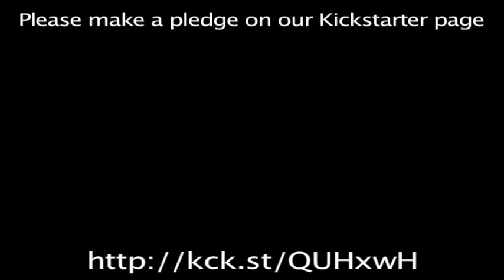UNAUTHORIZED DOCUMENTARY OF EXTREME CHAMPIONSHIP WRESTLING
UNAUTHORIZED, IN-DEPTH DOCUMENTARY OF EXTREME CHAMPIONSHIP WRESTLING'S HISTORY, IMPACT, AND RAMIFICATIONS IS NOW IN PRODUCTION WITH DECEMBER 2012 RELEASE

Allentown, PA --BWC Films in-production, debut release is an unauthorized, in-depth documentary about the defunct pro wrestling organization, Extreme Championship Wrestling (ECW). This film aims to take an honest, non-bias, and critical look at the history, legacy, and impact of ECW on the professional wrestling industry, as well as tell the stories of men and women who helped build this small mom and pop promotion into a national force. The documentary examines the violence and bloodshed, marketing and fan involvement, as well as the decisions of those in charge, through the company's triumphs, glory years, controversies, and demise.

Production began in March of 2000, as filmmakers Kevin Kiernan and John Philapavage were attending the University of the Arts in Philadelphia, PA. Several times throughout the years production resumed, but in 2012 this project was resurrected, additional footage and interviews were captured, with a production and release schedule finalized.

Kiernan and Philapavage's concept from day one was to produce a documentary film about Extreme Championship Wrestling that would appeal to the general public beyond wrestling fans, as they found the story of ECW facinating on to anyone interested in pop culture phenomenon, or sub-cultures of any type. There have been over sixty intriguing interviews conducted, some with the same subjects twice—over a decade apart. This approach to telling the story of Extreme Championship Wrestling gives the viewer proper context and is holistic in nature. They have conducted interviews with wrestlers, referees, ring announcers, security staff, company staff, production, and journalists, all the way to fans and fan organizers.
Now Kiernan and Philapavage are turning to Kickstarter to make their labor of love a reality. They seek to produce an honest film about ECW, a group of people that came together with the goal of turning the wrestling industry on its head. The sacrifices these men and women made trying to achieve this goal were often mentally and physically brutal, as they were chasing the dream of trying to create something innovative in professional wrestling. They succeeded by playing an often unheralded role in the creation of the cultural phenomenon that was the wrestling boom of the late 90's, but failed to fully realize their dream of getting to the top of the swell of popular acceptance that they helped create. BWC FILMS wants to tell this story, and needs your help. Visit the Kickstarter page created for this project. Watch the video, read the description, and with your donations, BWC Films will be able to complete this project and premiere it in December 2012. Each donation comes with a prize, if the project goal is met.

MEDIA: Radio, TV, Internet media personnel interested in interviewing the producers of the Unauthorized ECW Documentary now in production please email